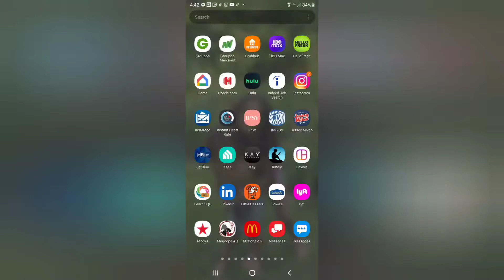Thai Coconut Pork Meatballs | Hello Fresh | Come Cook With Me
Here is another great recipe! Thai Coconut Pork Meatballs...enjoy!